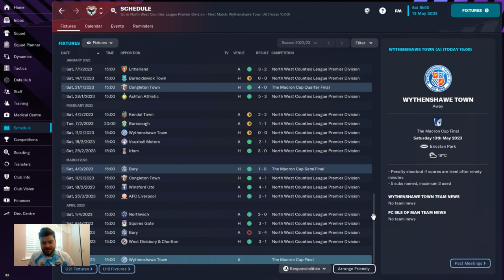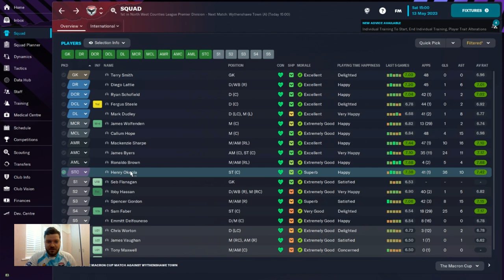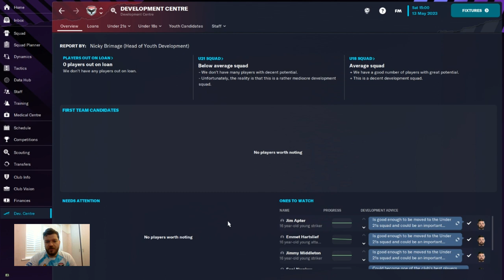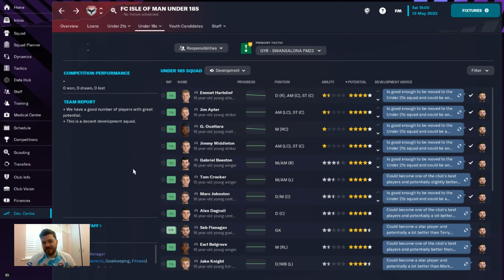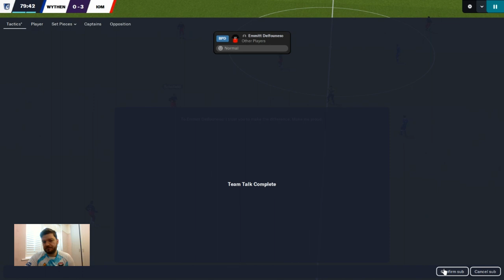Can we do a league and cup double? | Non League to Premier League | Episode 3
Join us on a thrilling journey as we take FC Isle of Man from non-league obscurity to Premier League glory in Football Manager 23! In this video, we'll be recounting the amazing season that saw us conquer the Northwest Counties Premier League and lift the prestigious Macron Cup.

With a squad of talented but unproven players, we faced formidable opponents and overcame numerous obstacles on our path to success. We'll take you through our tactics, our training regime, and our transfer strategy, as well as highlight some of the standout performances from our players.

But most importantly, we'll share with you the ups and downs, the joys and frustrations, and the emotional rollercoaster that comes with managing a club from the lower leagues. It's a story of ambition, determination, and sheer hard work that is sure to inspire and captivate football fans everywhere.

So join us on this incredible journey as we take FC Isle of Man to the top of English football, against all the odds!